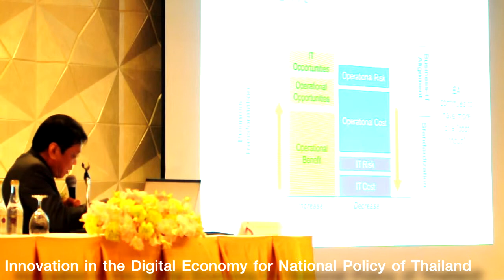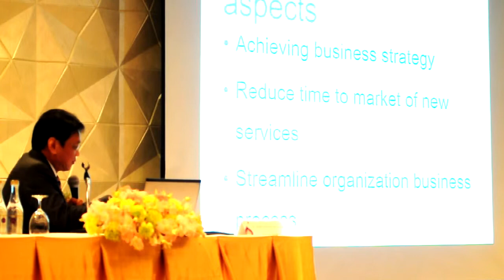MITiCON2015 Change for the better TIMES-iCON2016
See you.